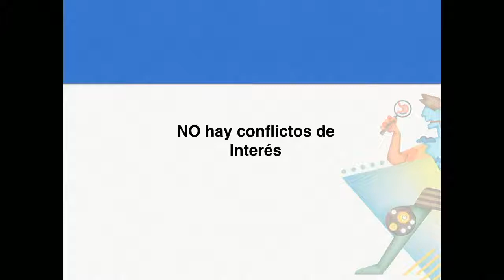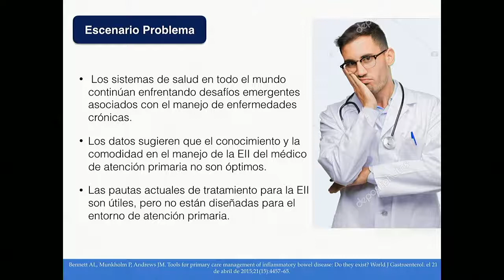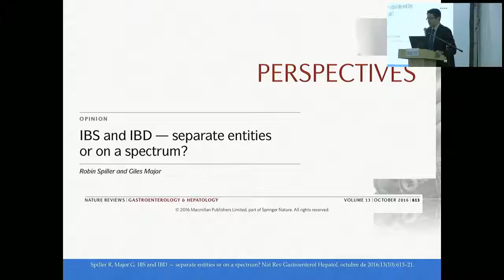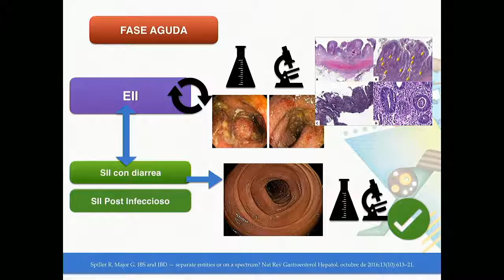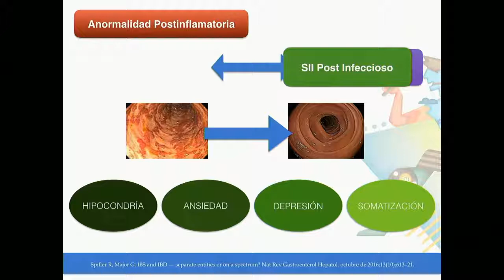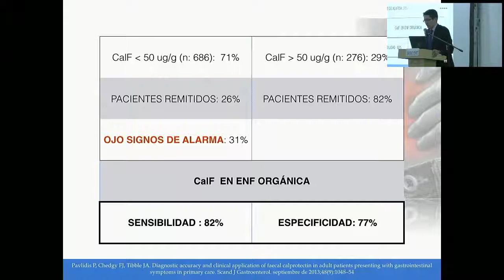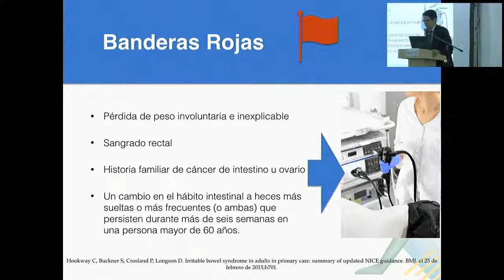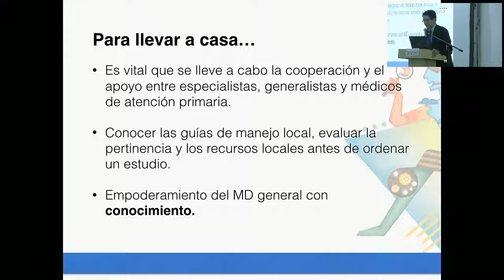13 Enfermedades funcionales gastrointestinales: la relación entre SII y EII.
Juan David Linares, MD.